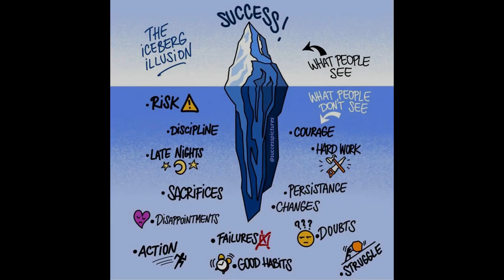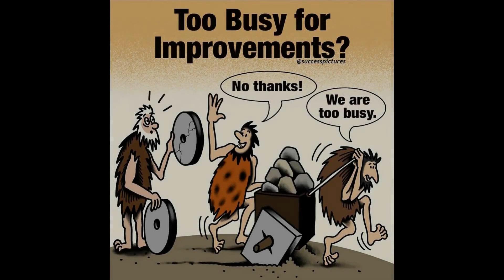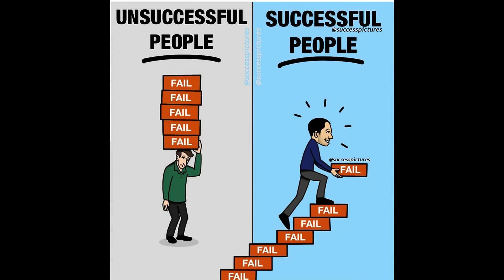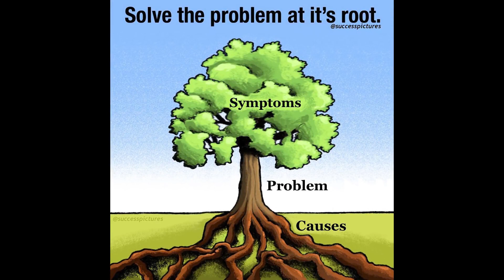5000 Motivational Pictures With Deep Meaning | 200% MOTIVATION